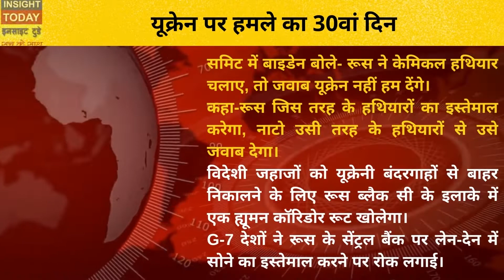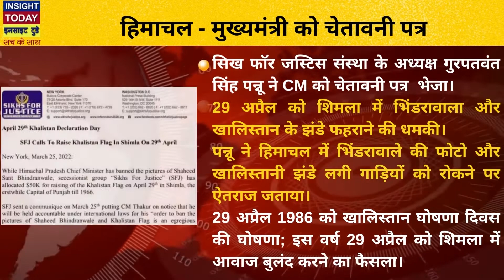Insight Today - कलकत्ता हाईकोर्ट ने बीरभूम हिंसा में CBI को सौंपी जांच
UP में लगातार दूसरी बार योगी की ताजपोशी ;
UP - नई कैबिनेट में 20 मंत्रियों की छुट्‌टी;
मोहाली में किसानों का प्रदर्शन शुरू;
यूक्रेन पर हमले का 30वां दिन ;
पेट्रोल-डीजल के दाम हफ्ते में तीसरी बार बढ़ाए गए;
MP - विवेक अग्निहोत्री के बयान पर विवाद ;
MP- पचमढ़ी में पहुंचेगी शिवराज सरकार;
हिमाचल - मुख्यमंत्री को चेतावनी पत्र